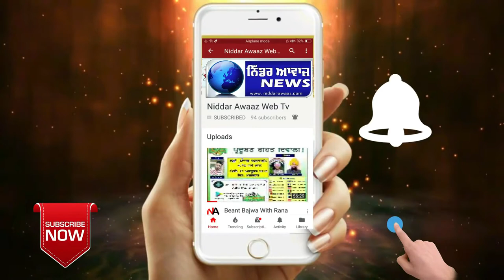ਡਿੱਬੀਪੁਰਾ ਵਿਖੇ ਸਿਰਫ਼ ਐਸ.ਡੀ.ਐਮ ਦਫਤਰ ਬਣੇਗਾ ਐਮ.ਐਲ.ਏ ਸੁਖਪਾਲ ਸਿੰਘ ਭੁੱਲਰ Niddar Awaaz News